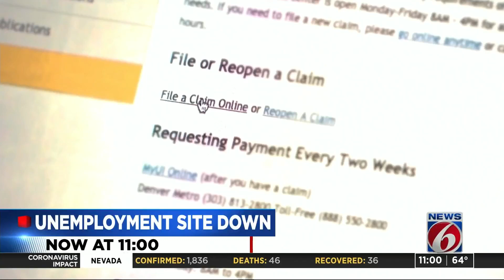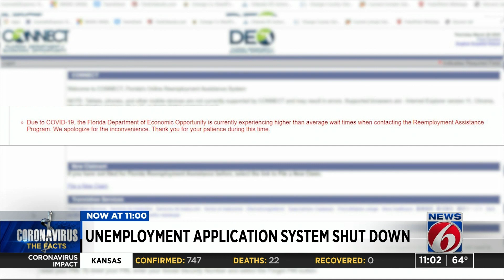Unemployment application system shut down